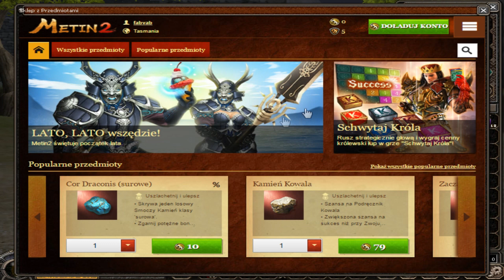Przygody z Metin2.PL Tasmania #35 Walka z krukiem